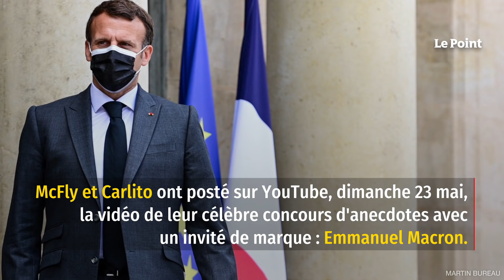Macron annonce Mbappé à l’OM, McFly et Carlito n’y croient pas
Près de 500 000 vues en moins d'une heure. McFly et Carlito ont posté dimanche matin sur YouTube vers 10 heures la vidéo de leur célèbre concours d'anecdotes avec un invité de marque : Emmanuel Macron. En février dernier, le président de la République leur avait proposé de faire une vidéo qui recommande les gestes barrières. Si elle atteignait 10 millions de vues, ils iraient tourner à l'Élysée. Le pari a été tenu et le buzz a pris en quelques minutes.